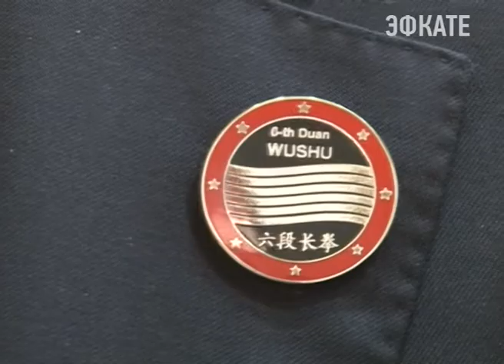Более 150 спортсменов в Сочи разыграют медали Первенства и Чемпионата ЮФО по ушу . Новости Эфкате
Второй раз на базе комплекса «Юг-спорт» проводятся Чемпионат и Первенство ЮФО по традиционному и спортивному ушу, где выступают спортсмены 6 субъектов — это Ростовская область, Крым, Севастополь, республика Северная Осетия и Алания, Волгоградская область и три команды Краснодарского края.

Сегодня ушу — это современный вид спорта, развившейся в ходе эволюции традиционных форм боевых искусств Китая. В основе лежат приёмы шаолиньского кулачного боя, фехтования, различные виды традиционной акробатики и дыхательной гимнастики. Более 150 спортсменов в рамках Первенства и Чемпионата ЮФО будут состязаться в различных направлениях ушу.

Сочи. Новости.
Телеканал Эфкате.